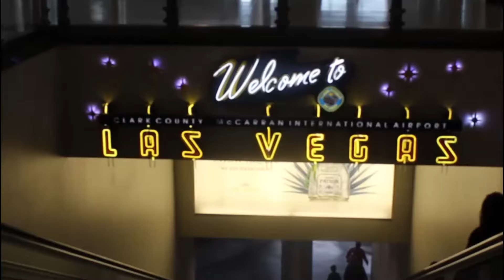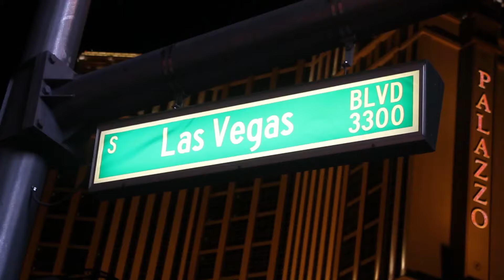Paradox aka J.Crews - I Gotta Grind [Official Video]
@Paradox__Music delivers again.
Video directed & edited by Loving Life Artistry in Las Vegas, Los Angeles, Cancun, Dallas, and North Carolina. (Follow them on IG @LL_Artistry)

Song engineered/produced by J.Manifest & DrumLord
recorded at Legion of Muzik Studios